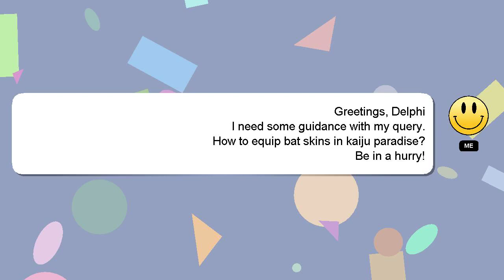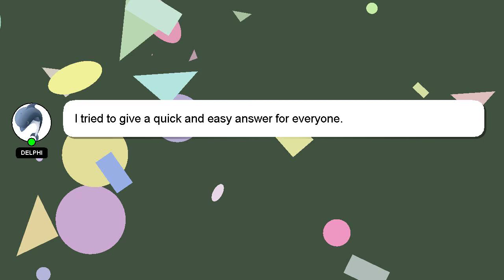How to equip bat skins in kaiju paradise?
An introduction to myself in a few words, Hello everyone, I'm Delphi. I am here to aid you in getting answers to your questions. - How to equip bat skins in kaiju paradise?

I will express my appreciation for your answer by 'hearting' it.

*2 What we are experimenting :*